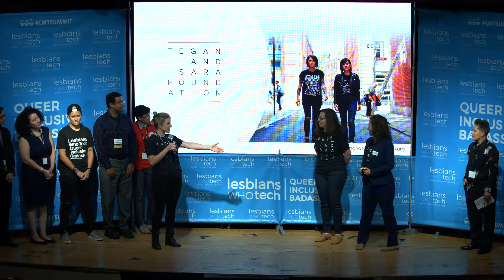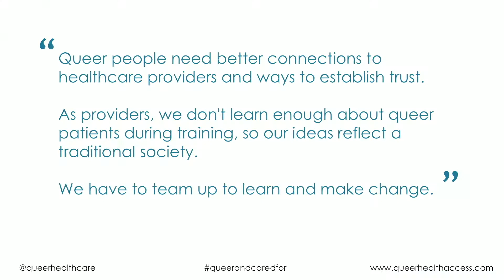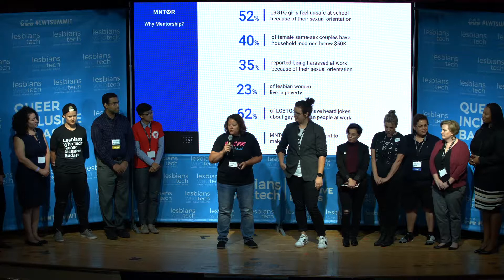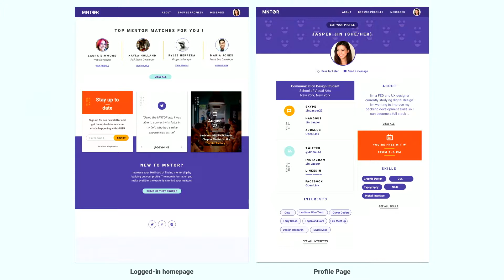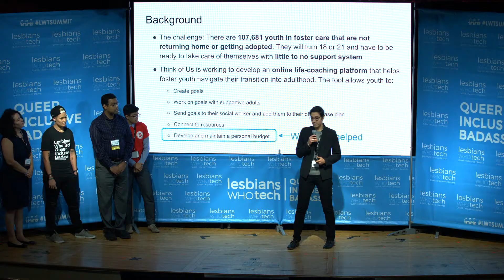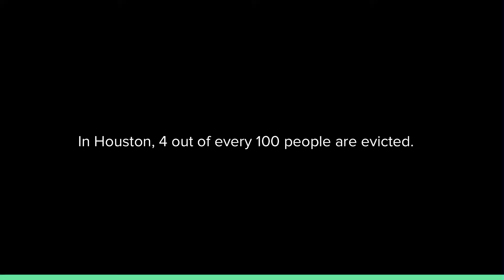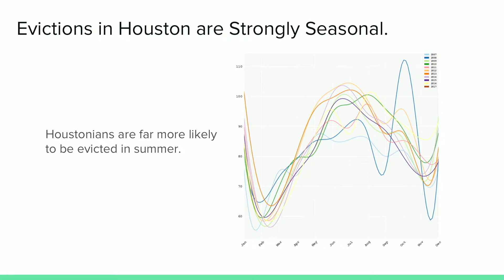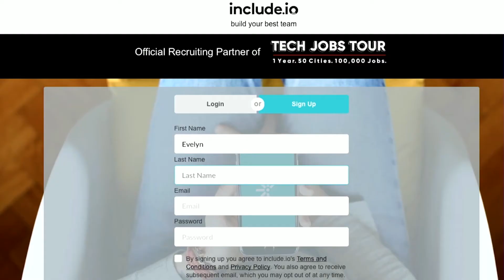Social Good Ideas That Will Change The World